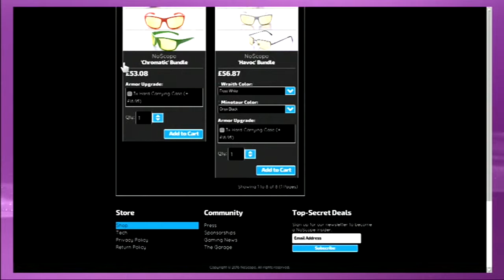Middle-earth™: Shadow of Mordor #3